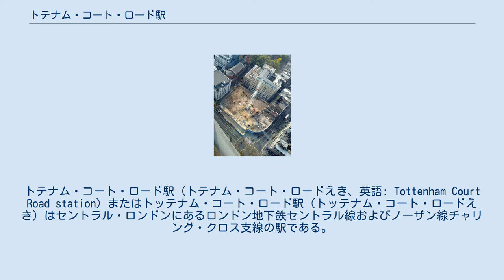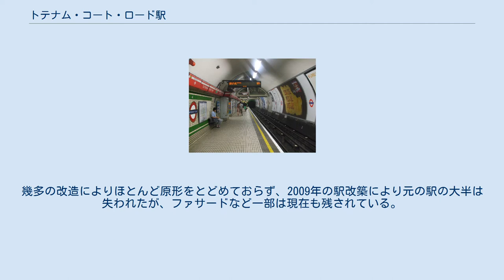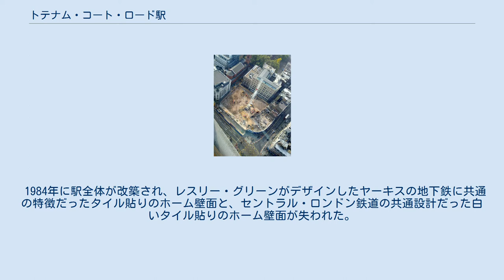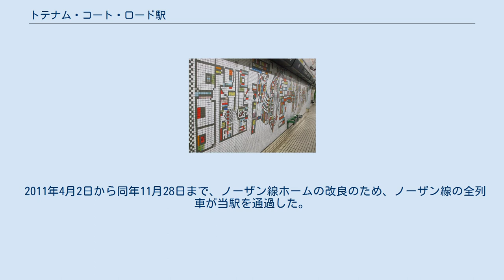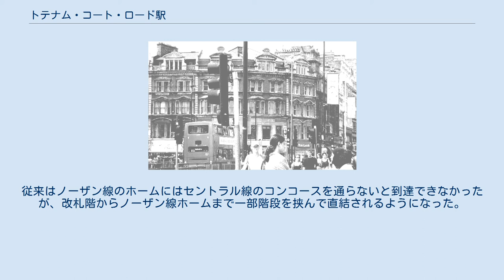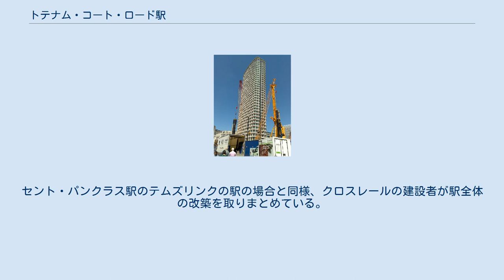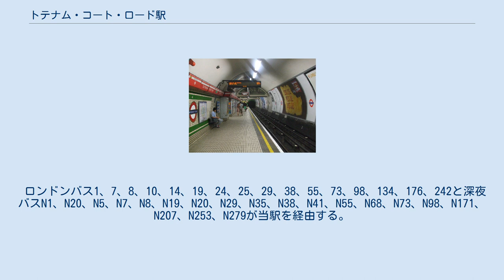トテナム・コート・ロード駅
トテナム・コート・ロード駅（トテナム・コート・ロードえき、英語: Tottenham Court Road station）またはトッテナム・コート・ロード駅（トッテナム・コート・ロードえき）はセントラル・ロンドンにあるロンドン地下鉄セントラル線およびノーザン線チャリング・クロス支線の駅である。
クロスレールの乗り入れが予定されている。
 セントラル線ではオックスフォード・サーカス駅とホルボーン駅の間、ノーザン線ではレスター・スクウェア駅とグージ・ストリート駅の間にある。
トテナム・コート・ロード、オックスフォード・ストリート、ニュー・オックスフォード・ストリートとチャリング・クロス・ロードの交差点であるセント・ガイルズ・サーカスの下に駅があり、トラベルカード・ゾーン1に含まれる。
 トテナム・コート・ロード駅はセントラル・ロンドン鉄道の駅として1900年7月30日に開業した。
1933年9月24日までは当駅の東側には大英博物館駅があったが廃止され、以降はホルボーン駅が東隣の駅となっている。
駅ホームはオックスフォード・ストリート西のセント・ガイルズ・サーカスにあり、改札階とホームは東側に設けられたエレベーターで結ばれていた。
開業時にオックスフォード・ストリート上に設けられた駅舎は、他のセントラル・ロンドン鉄道の駅同様ハリー・ベル・メジャーズが設計したものだった。
幾多の改造によりほとんど原形をとどめておらず、2009年の駅改築により元の駅の大半は失われたが、ファサードなど一部は現在も残されている。
 チャリングクロス・ユーストン・アンド・ハムステッド鉄道は1907年6月22日に当地に駅を開設したが、1908年9月3日にセントラル線東行ホームとノーザン線北行ホームをつなぐ通路が開設されるまで駅名はオックスフォード・ストリートとされていた。
ノーザン線の北隣りの駅はこの日までトテナム・コート・ロードを名乗っていたが、同日付でグージ・ストリート駅に改名している。
 現在の駅舎に改築される前の2008年の駅舎 元の駅舎はオックスフォード・ストリートとチャリング・クロス・ロードの交差点の南東角にあり、当時エレベーターが設けられていた穴と非常階段は駅舎改築後も残されている。
ノーザン線北行ホームに降りるエスカレーターの容量が不十分なため、この非常階段を利用してホームに降りる乗客が少なくない。
エレベーター用の穴は事務所及び駅施設として使われている。
チャリングクロス・ユーストン・アンド・ハムステッド鉄道開業時の駅舎はセンター・ポイントタワーを建設する際に取り壊された。
 ロンドン市内中心部の他の駅と同様、当駅でも開業時に設けられたエレベーターをエスカレーターで置き換える工事が1920年代に行われている。
工事は1923年に始まり、半地下の改札階がセント・ガイルズ・サーカスの下に設置された。
1926年2月1日に下りの、同年9月28日に上りのエスカレーターが供用を開始している。
3基のエスカレーターを備える穴は改札階からセントラル線ホーム東側にある踊り場まで設けられ、ここからノーザン線ホーム北側に降りる2つのエスカレーターが設けられた。
エレベーターは撤去され、エレベーターの穴は換気口に転用された。
1938年には駅施設の冷却装置が設けられたが、1949年に稼働を停止している。
 ノーザン線ホームの混雑緩和のため、ホーム中央にエスカレーター1基が追加されたが、このエスカレーターによってノーザン線を降りる旅客の動線とセントラル線の旅客の動線が交錯するようになり、混雑は一層ひどくなった。
 1984年に駅全体が改築され、レスリー・グリーンがデザインしたヤーキスの地下鉄に共通の特徴だったタイル貼りのホーム壁面と、セントラル・ロンドン鉄道の共通設計だった白いタイル貼りのホーム壁面が失われた。
 1980年代にはエドゥアルド・パオロッツィがデザインしたモザイクがホーム壁面に貼られた。
このモザイクのデザインは駅に隣接する電気街を意識したものである。
クロスレール乗り入れのための工事により、このモザイクの一部は撤去されている。
2015年1月5日から11月29日までセントラル線の列車は当駅を通過することになっている。
 当駅はアンドリュー・ボルデ・ストリートのセンター・ポイント・タワー下の地下道から北東、南西、北西の階段を通じて改札階に降りられる構造となっているが、混雑が激しいことから改札階が閉鎖されることがある。
 混雑緩和の...